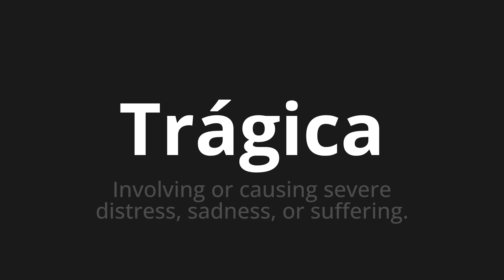How to pronounce Trágica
Master the Pronunciation of 'Trágica Which meass tragic' - which means : Involve or Causing Severe Distress, Sadness, Or Suffering. 📝 with @PronunciationSpanish 🎓🗣️ - [Your Guide to Spanish]

Learn to pronounce 'Trágica' perfectly in Spanish with our easy and engaging tutorial by @PronunciationSpanish! 📖📽️ In this comprehensive video, we provide you with native speaker examples 🗣️👂 and phonetic breakdowns 🎵 to ensure you get the pronunciation just right.

How to say Tragic in Spanish